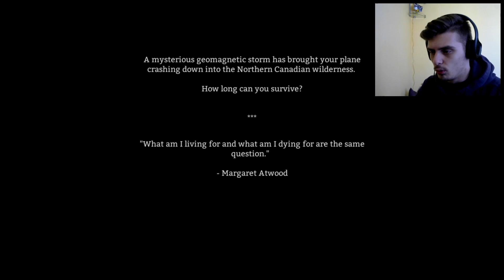E FRIG CA DRACU!Long Dark ep 1?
Outro Music Mr Lenix Jelly Attack